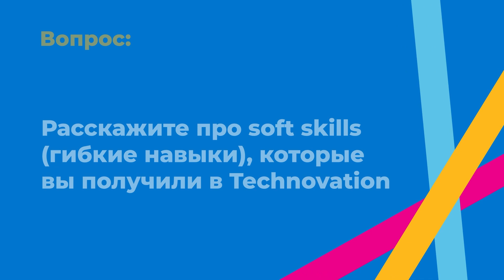Участницы Technovation Girls Uzbekistan 2023 делятся впечатлениями о программе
Алина (из Нукуса) и Мухтасар (из Ферганы) рассказывают, какие навыки они получили во время участия в Technovation, и чем программа отличается от других программ для девушек в Узбекистане.

Видео снято во время GIRLS IN STEM & SPACE DAY, 30 мая, в Ташкенте.